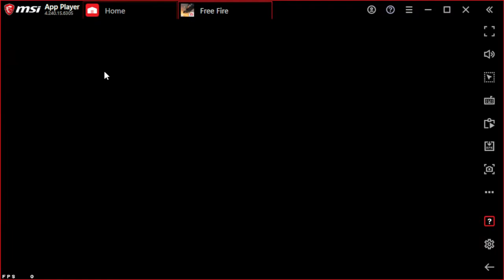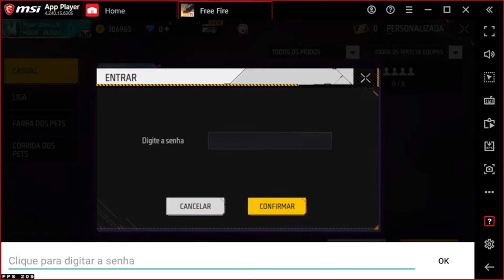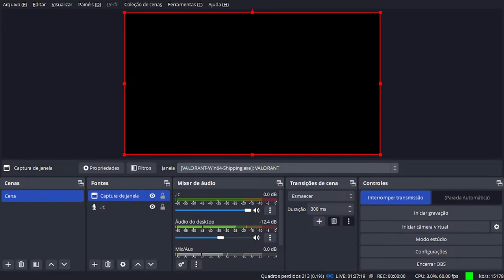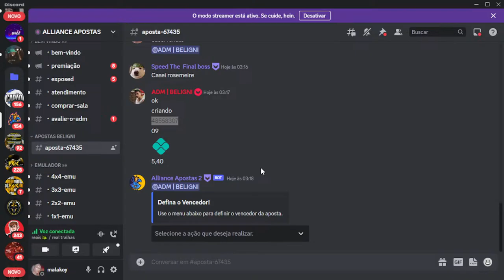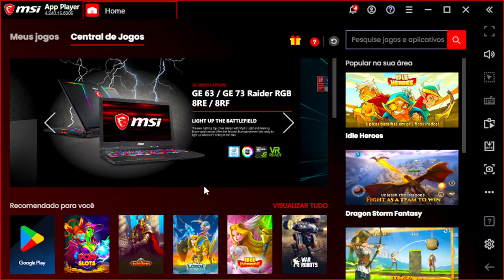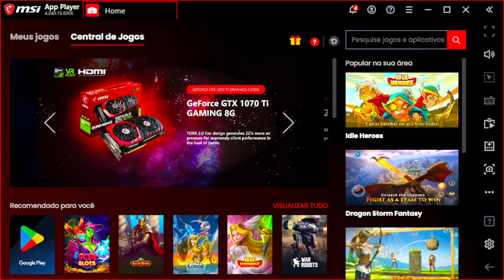🔥4X4 APOSTADO COM OS INSCRITOS 🔥FREE FIRE AO VIVO🔥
configs
ryzen5600G
RTX 2060 super
16gb ram 3600mhz
fone azza 550w

tags ignorem
simulador de posto de gasolina
4X4 AO VIVO.
4x4 COM OS INSCRITOS.
SALA PERSONALIZADA.
ROY DO APOSTADO.
4X4 VALENDO DIAMANTES.
RANQUEADA FREE FIRE.
RANKEADA FREE FIRE.
4X4 FF.
CLIPADA DE FREE FIRE.
4X4 DE CRIA.
4X4 COM VERIFICADO.
4X4 VALENDO DIAMANTES.
SALA PREMIADA.
FREE FIRE RANQUEADA.